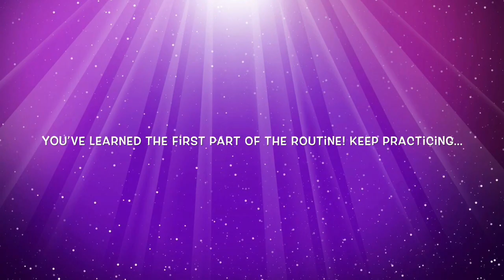Dance Time - Dance Monkey - Part One